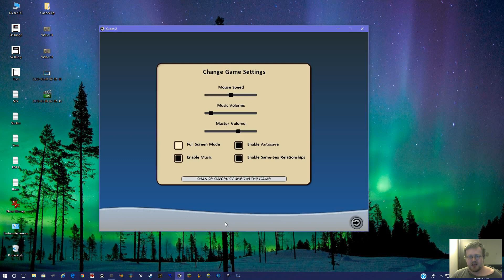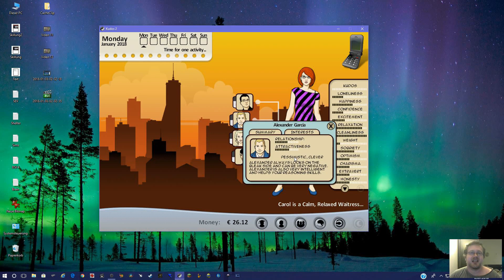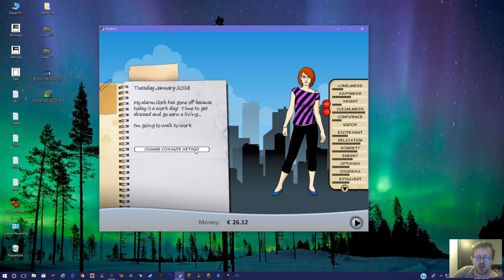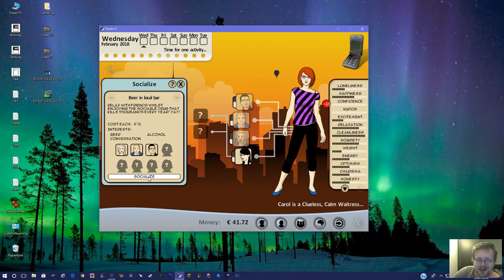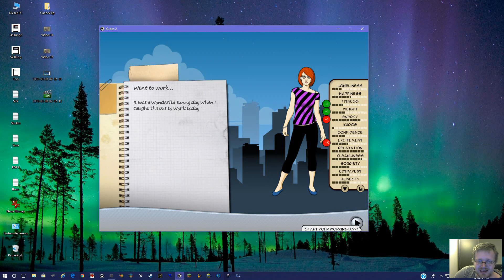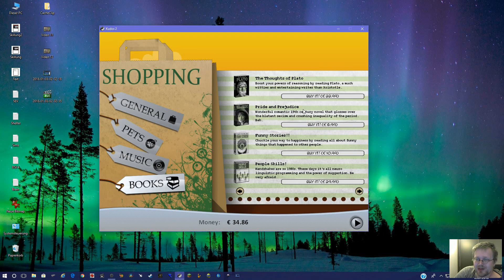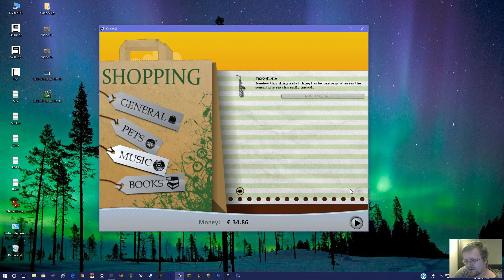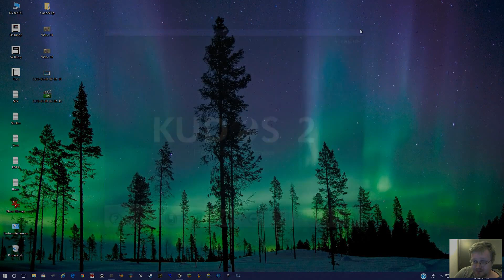Alternative zu Die Sims? KUDOS 2 Test / Review / Gameplay (deutsch) - natürlich mit Facecam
Ahoi,

bist du Fan von The Sims und hast schon hunderte Euros in den Rachen von EA geworfen? Es gibt auch noch andere Lebenssimulationen! Hier ein älteres, kleines, nettes Spiel eines Indie-Entwicklers. Das Spiel heißt Kudos 2 und ist ein ziemlich unbekanntes Spiel, zumindest im deutschsprachigen Raum. Ist mittlerweile für wenige Euros zu haben und macht zwar nicht wirklich süchtig, ist aber gut gemacht und durchaus funny ^^

In dem Video stelle ich das Spiel vor und zocke ein wenig! Es ist mein erstes "geschnittenes" Video, hatte noobische Probleme es zu produzieren (hab u.a. die Tonspur vergessen :) )

PS.: ich Schummler hab Intro und Outro nur in HD aufgenommen aber dann das Video auf Full HD aufgeblasen ^^